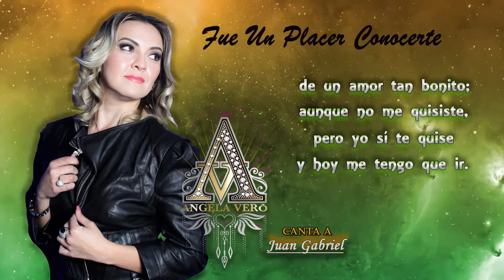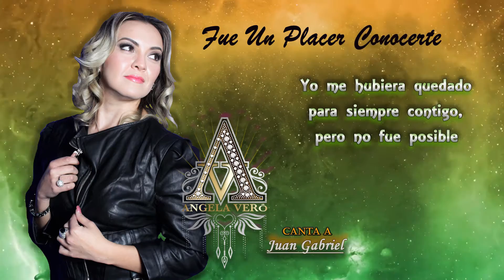FUE UN PLACER CONOCERTE / Angela Veró Canta a JUAN GABRIEL